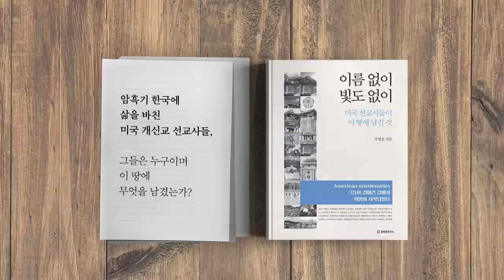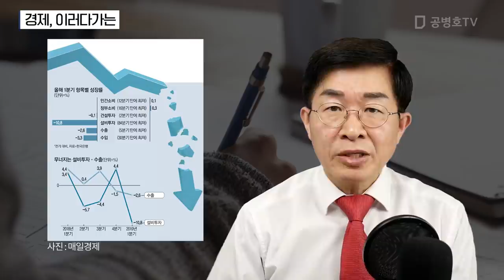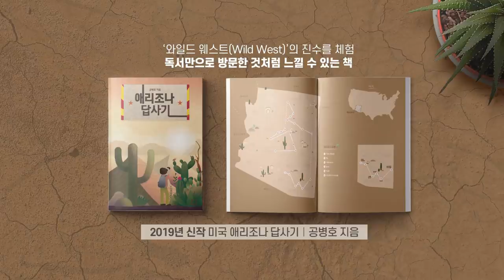경제, 이러다가는 [공병호TV]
경제, 이러다가는

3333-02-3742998 카카오은행 (예금주 : 공병호) / (텔레뱅킹 : 090 & 은행코드 : 90)

참고문헌
1. [사설] 제조업 생산력 48년 만의 최대 감소라니 침체 아닌 재앙 수준, 조선일보, 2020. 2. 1
2. 작년 제조업 가동률 73%… IMF 이후 최저, 송충현, 동아일보, 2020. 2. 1